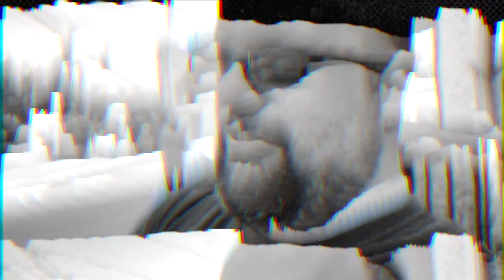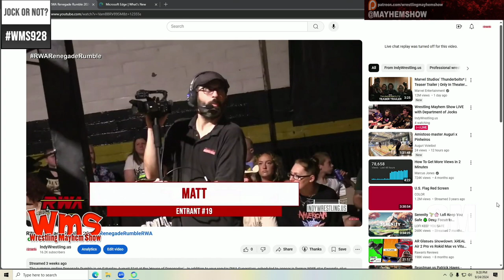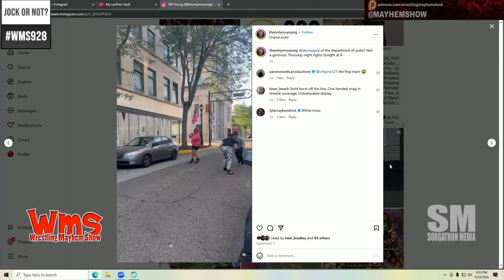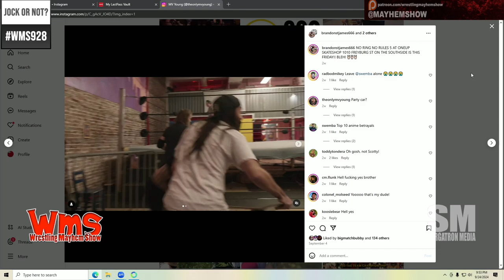Wrestling Mayhem Show 928: Mitochondria Can’t Lose Hell in a Cell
This week’s episode brought to you by Indy Wrestling US, Slice on Broadway, Sidekick Media Services and listeners like you this episode of the Wrestling Mayhem Show, we’re joined by the charismatic tag team Department of Jocks (Jim Fridge, Avalanche Adams, and Dev Swayze) from 880 Wrestling! The conversation is full of humor, jock energy, and some behind-the-scenes tales from their wrestling adventures. We also dive into the latest developments in professional wrestling, with discussions on WWE’s Intercontinental Champion, Jay Uso, Braun Breaker’s rise, the return of Saturday Night’s Main Event, and some throwback wrestling memories from the ‘80s. The Department of Jocks shares their experiences, mishaps with name tags, and insight into their ongoing rivalry with The Main Event. Plus, there’s a special story about a surprise debut in the RWA Renegade Rumble! Tune in for all the laughs, stories, and jock bravado.

members.

Jay Uso Wins the WWE Intercontinental Championship:

 • Discussion about Jay Uso’s victory and his first singles championship.

 • The hosts praise the high-quality production packages by WWE.

 • They reflect on Rikishi’s reaction on social media and how this moment was a long time coming for Jay Uso.

Bron Breaker’s Dominance and Future:

 • Praise for Bron Breaker’s abilities, comparing him to Goldberg and the Steiner Brothers.

 • A debate over whether his recent loss signals a shift in WWE’s storytelling or a setup for a comeback.

Saturday Night’s Main Event Returns:

 • The nostalgic announcement that Saturday Night’s Main Event will return on NBC.

 • Hosts share personal memories of watching wrestling late at night as kids, including iconic matches like Paul Orndorff vs. Hulk Hogan.

 • Department of Jocks’ Wrestling Journey:

 • The trio shares their journey in 880 Wrestling, from their comedic origins to their current rivalry with The Main Event.

 • Fridge’s upcoming match against his mentor Gannon Jones Jr. and the team’s humorous reflections on their combined height.

RWA Renegade Rumble Debut:

 • A surprise debut for one of the hosts in the Renegade Rumble, where he found himself unexpectedly entered into the match.

 • The story of how he escaped elimination by running out of the arena with the headset still on.

What We Learned Segment:

 • The “What We Learned” segment includes heartfelt and humorous lessons, like making your dad proud with a wrestling debut, and how hitching a ride with a wrestling veteran can get you booked on a show.

This episode is packed with fun anecdotes, wrestling analysis, and a lively conversation with the Department of Jocks that fans won’t want to miss!

Join us LIVE Tuesdays at 9PM ET on Facebook, Youtube, and Twitch!

Questions This Could Answer:

 • What is the Department of Jocks’ origin story in wrestling?
 • What topics were covered in Wrestling Mayhem Show episode 928?
 • What was discussed about Jay Uso’s Intercontinental Championship win?
 • How does Bron Breaker’s wrestling style compare to Goldberg and the Steiner Brothers?